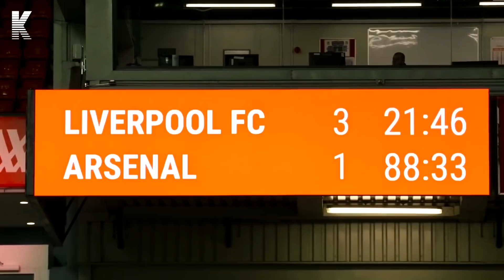How Mo Salah SAVED a Homeless Person!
In this KYSTAR video we will talk about the story of how Liverpool FC star Mohamed ''Mo'' Salah saved a homeless person from being bullied by a group of people and helped the homeless person by giving him money. This is how Mo Salah helped a homeless man named David Craig. Is Mo Salah the nicest person in football/soccer? (Egyptian King)

Mo Salah stopped the abuse/harrasment at the petrol station and becomes real-life hero. Respect for Mo Salah!
Follow KYSTAR!